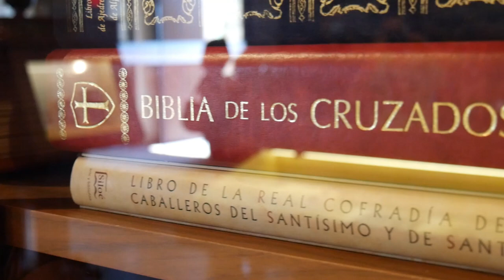Me ADENTRO y RECORRO un impresionante CASTILLO TEMPLARIO - Minidocumental Castillo Ponferrada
En el vídeo de hoy te enseño por dentro el castillo templario de Ponferrada, explicando su historia hasta el día de hoy y algunas curiosidades y leyendas que han perdurado también hasta la actualidad.